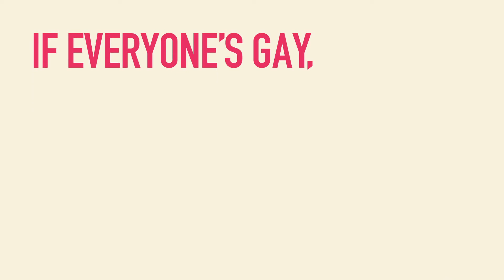22º Mix Brasil Festival - Everyone is gay (2014)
To launch the largest cultural festival of diversity in the country, call Mix Brazil, Neogama/BBH created a campaign that shows an unusual point of view about the prejudice in Brazilian society.

With good humor, the commercial "Everyone is gay" show that today any behavior, no matter how trivial it is, can be interpreted as 'homosexual'.

The film, in versions for TV and internet, is a response to the festival to broaden its audience beyond the usual LGBT strategy.